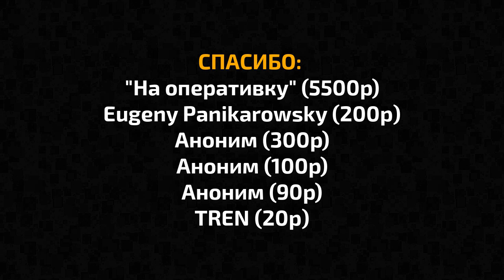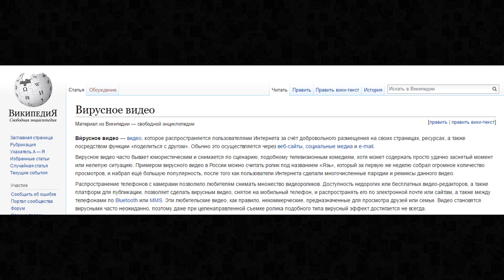КАК ЗАСТАВИТЬ ЛЮДЕЙ ПРОДВИГАТЬ ВАШУ ИГРУ БЕСПЛАТНО by Artalasky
ОПИСАНИЕ:

Вирусный эффект - Как заставить людей продвигать вашу игру?

Это достаточно сложный момент, но как показывает практика - один из самых важных и лучших. Придумать вирусное название для своей игры бывает очень непросто, а бывает что при разговоре с друзьями или удачно брошенной шутки рождается название игры.

Вирусный эффект - это когда люди мотивированно делятся друг с другом каким либо контентом. Но ведь это не мешает вам сделать вирусный трейлер для своей игры, правда?

Например игры Азамата (Хадей).  Увидели - посмеялись или удивились и поделились со своими друзьями.

Это и есть вирусный эффект.

Вирусный эффект может вызвать не только название игры, но и её содержание, её трейлер или иллюстрации к ней.

Надо вызвать цепную реакцию - заинтересовать популярных блогеров, летсплейщиков, да хоть Пьюдипая.

Почти все видеоблогеры стараются сделать свой контент вирусным, добавить какой то элемент, чтобы люди делились им со своими друзьями. Если ваша игра попадет в летсплей, то вирусный эффект усилится и продажи повысятся.

Как добиться вирусного эффекта?

Какие эмоции вызывать у  людей, которые посмотрят трейлер вашей игры.

Смех? Удивление? Шок? Страх? Не важно, что это будут за эмоции, важно чтобы они были сильными.

Делаете хоррор? Так сделайте его таким, чтобы он был реально страшным и покажите это в трейлере, и тогда вы увидите как вашей игрой делятся
со словами "Охренеть она страшная, смотри"

Делаете 2д платформер или какую нибудь игру с путешествиями? Создать узкий круг аудитории или вызывать на провокацию.

Чтобы вызвать бешеный интерес к проекту, создайте провокацию. Только избегайте при этом политику и
различные темы вроде расизма, нацизма, сексуального меньшиства и религии.

Вспомните  Пьюдипая (PewDiePie) - большинство его видео вызывали дикий скандал и бурные обсуждения, что позволяло узнавать про него новым людям.

Японцы делаютт хентайные визуальные новеллы, а в России за такое и посадить могут.

И мы подошли к теме 18+
Игры для взрослой аудитории не имеют вирусного эффекта вообще, но многие из них имеют популярность в определенных кругах.

Чем большую аудиторию вы сможете заинтересовать, тем больше вероятность вирусного эффекта. Попросите ваших друзей сыграть на гитаре или пианино композицию из вашей игры.